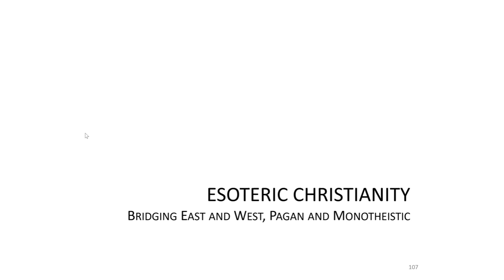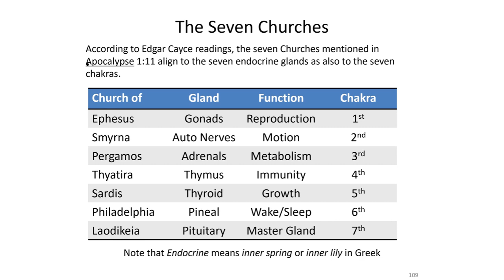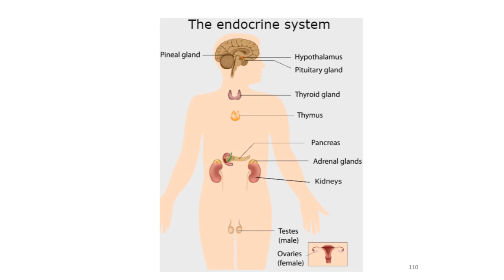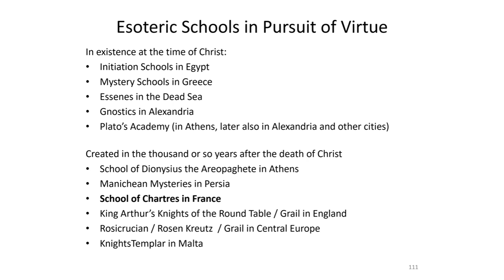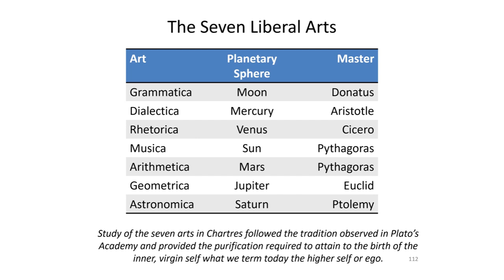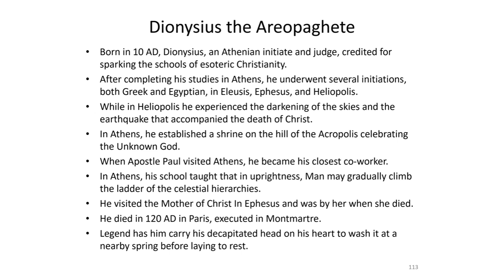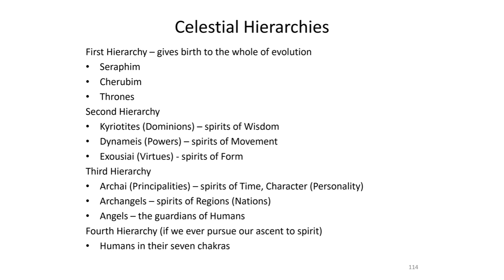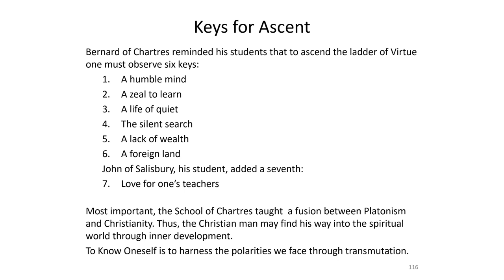Paths of Esoteric Christianity | Episode 11 | Son of Man | Serving Earth's Mission to Love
In this captivating episode of "Son of Man - Paths of Esoteric Christianity" Marina Mataraga delves deep into the mystical and esoteric aspects of Christianity, drawing profound connections between spiritual teachings and the human experience. Episode 11, titled "Serving Earth's Mission to Love," explores the intricate relationship between the chakras and the seven churches, unveiling how these concepts are universally interconnected through the lens of esoteric Christianity.

Mataraga provides an enlightening exploration of the endocrine system, highlighting its significance in spiritual practices and its alignment with the chakras. She takes viewers on a journey through the wisdom of esoteric schools dedicated to the pursuit of virtue, emphasizing the importance of spiritual development in achieving higher states of consciousness.

The episode also examines the seven liberal arts, an essential foundation for intellectual and spiritual growth, and their influence on the teachings of Dionysius the Areopagite, a pivotal figure in Christian mysticism known for his writings on celestial hierarchies. Mataraga beautifully ties these ancient teachings to the architectural marvels of the Notre Dame de Chartres cathedral, specifically focusing on the symbolic meaning of its lancet windows.

Throughout the episode, viewers are provided with keys for spiritual ascent, practical insights, and meditative practices designed to aid in personal and collective transformation. Mataraga's profound understanding of these esoteric principles guides viewers in their quest to serve Earth's mission to love, fostering a deeper connection to the divine and to one another.

Join Marina Mataraga in this thought-provoking exploration and discover how the wisdom of the past can illuminate our path toward a more loving and enlightened world.